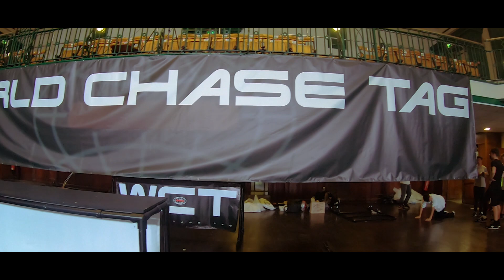パルクール旅行記 Vol.3 デンマーク＆イギリス旅 2018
イギリスで開催されたWorld Chase Tag2018に参加するついでにヨーロッパ旅してきました。デンマークに約一週間、イギリスにも約一週間滞在し、パルクールライフを満喫しました。

たくさんの伝説級のトレーサー（パルクールプレイヤー）と一緒にパルクールしたり遊んだり、最高の思い出です。
２０１９年もまた行きます。